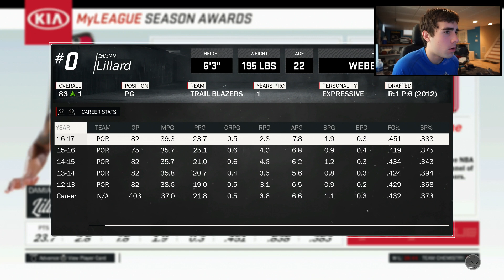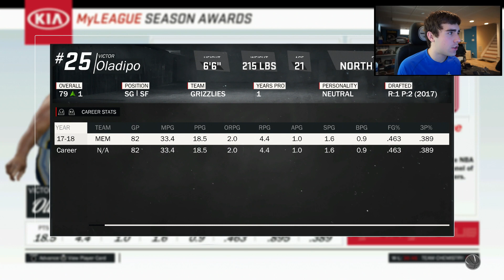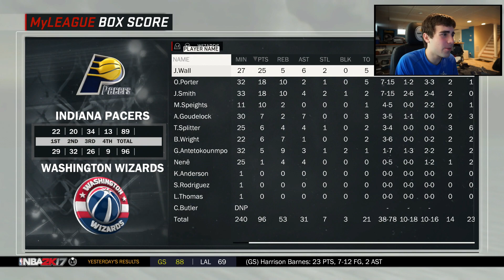GAME 7 THRILLER!! REBUILDING THE '12-'13 76ERS!! NBA 2K17 MY LEAGUE